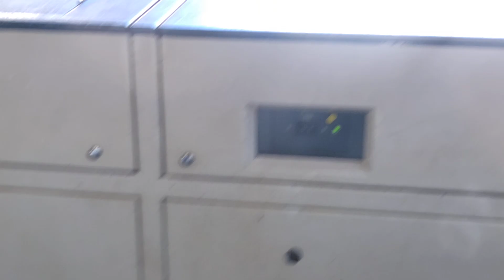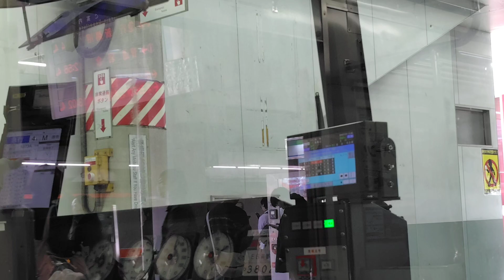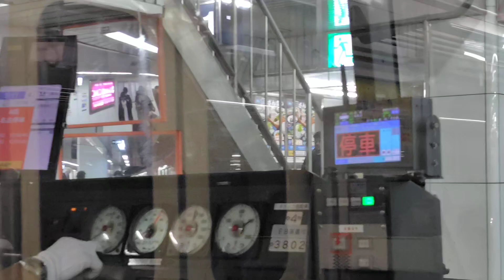(前面展望)新鵜沼駅行き急行(神宮前駅→名鉄名古屋駅)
名古屋市熱田区で用事を済ませ,名古屋駅に帰る.
地下鉄名城線(金山駅または栄駅で乗り換え),JR東海道本線熱田駅,名鉄神宮前駅が主な交通手段となる.
今回は神宮東口にいた為,1番近い名鉄を利用.
たまたま常滑線から(河和駅始発)新鵜沼駅行き急行が到着,乗車.
前面展望席がたまたま空いてたので,名鉄名古屋駅まで撮影.
最近の名鉄は,薄型の端末で運転士の運転サポートを行うようになった.
端末の種類は違うが,JR東海や近鉄を意識して導入したと見られる.